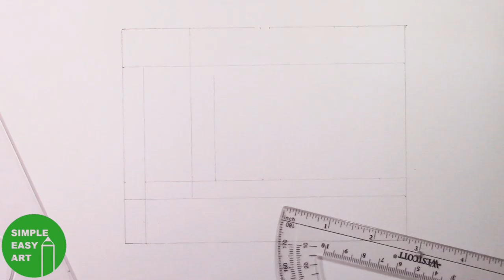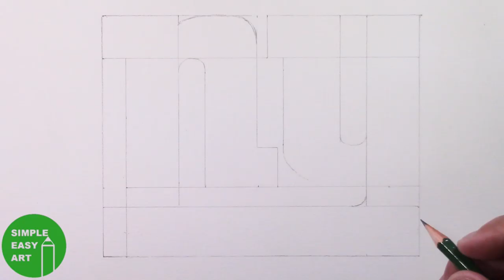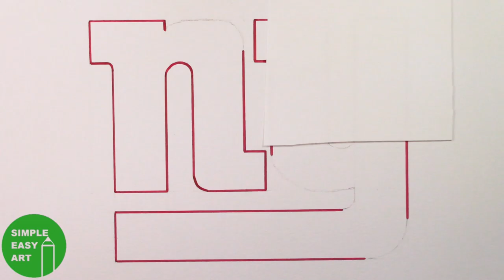How to Draw the New York Giants Logo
How to Draw the @nygiants Logo